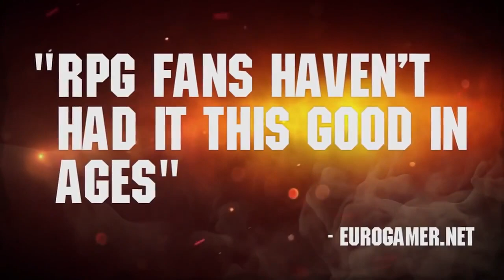Wasteland 2 — релизный трейлер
Игровой процесс улучшенной версии Wasteland 2, которая уже доступна владельцам Xbox One и PS4

Wasteland 2
Жанр: Ролевая игра
Платформа: PC (Windows), MAC, PlayStation 4, Xbox One
Издатель / Разработчик: inXile entertainment
Дата выхода: 19 сентября 2014